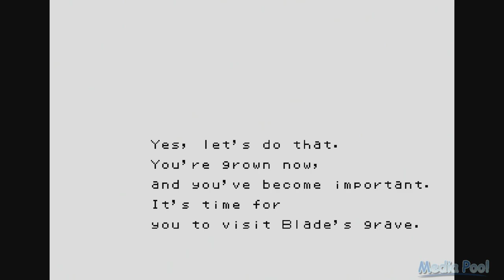Sword of Vermilion (Genesis) Playthrough longplay video game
Sword of Vermilion is an action role-playing game developed and published by Sega for the Mega Drive console in 1989.